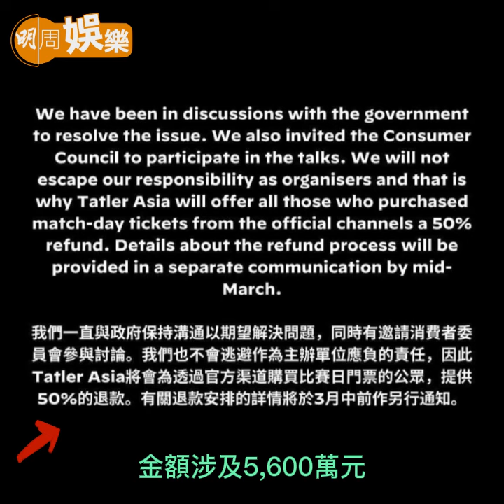【今日睇咗未？】Tatler宣布「回水」50% 退款詳情3月另行通知｜炎明熹與《造星V》Kakit傳緋聞 互like對方IG引來網民好奇（09/02/2024）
美職球隊國際邁阿密對香港隊的表演賽，因球王美斯沒有出場，引來熱議。今日（9日）球賽主辦方Tatler ，公布將會向購票人士提供50%的退款。

炎明熹（Gigi）與《造星V》出身的Kakit傳出緋聞，兩人頻頻互相秒like IG。